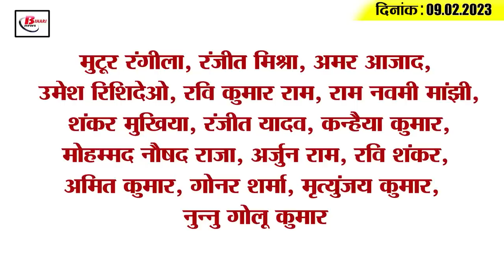Get Today Bihar Evening breaking news of 9th Feb. 2023 on Patna HC,NIT patna, Radhacharan sah,Chirag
1. Only one qualification is required for computer teacher recruitment in Bihar
2. Kerala High Court Justice K.K. Vinod Chandran will be the Chief Justice of Patna HC
3. Now government school children will eat mid day meal in steel utensils
4. 609 students of NIT Patna got campus placement
5. World's biggest sports talent search competition starting from today in Patna
6. Very soon the journey of the people of Bihar will be easier
7. 67 thousand new posts will be created in Bihar Police
8. Details of family and education history of children will be registered on the portal
9. 2 Uzbekistani women arrested while entering Nepal border from India
10. JDU MLC Radhacharan Sah has stolen crores of tax
11. Patna and Bihar Museum being interconnected
12. CM Nitish's Samadhan Yatra will end on this day
13. Chirag Paswan's scathing attack on CM Nitish
14. KS Bharath hugs his mother after his Test debut
15. Know what is the rate of petrol and diesel in Bihar today